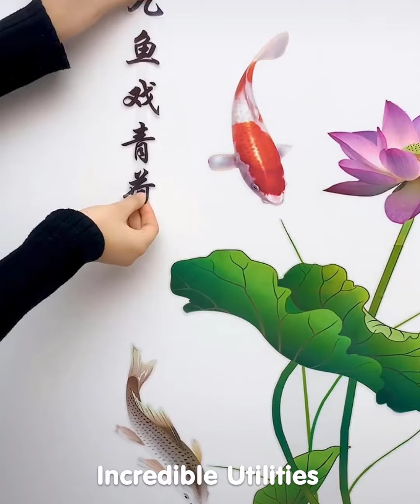New Gadgets!😍 Smart Utilities for every home #651 | Versatile Utensils | Makeup & Beauty 😍